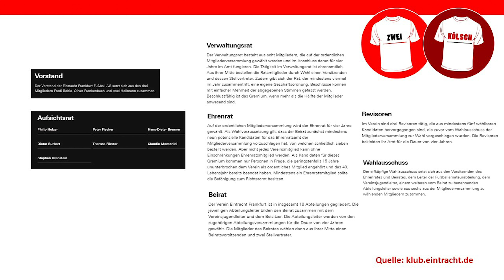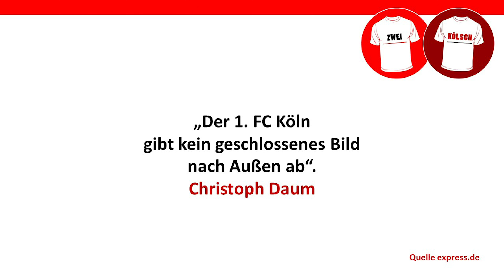Zwei Kölsch PK 1. FC Köln-Eintracht Frankfurt 10/2020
Dritter gegen Drittletzter - im Heimspiel gegen die Eintracht müssen unbedingt die ersten Punkte der Saison eingefahren werden! 300 Zuschauer dürfen diesmal dabei sein und nach der Niederlage im letzten Spiel gegen Gladbach kann man nur hoffen, dass der FC endlich in die Spur findet und nicht direkt wieder in den tiefsten Abstiegssumpf absackt. Auf gehts mit einem neuen Spieltagsmotto, das wir Euch heute direkt vor dem Müngersdorfer Stadion präsentieren! Warum wir diesmal nicht im Studio sind und wie wir mit der aktuellen Sperrstunde in Köln umgehen - all das erfahrt Ihr in der PK!